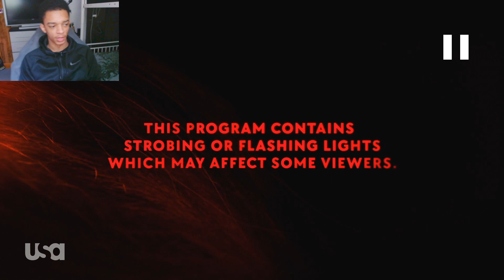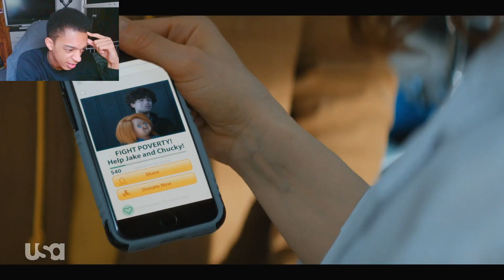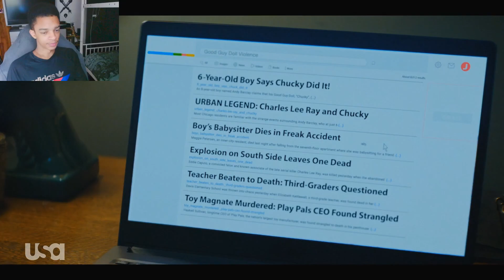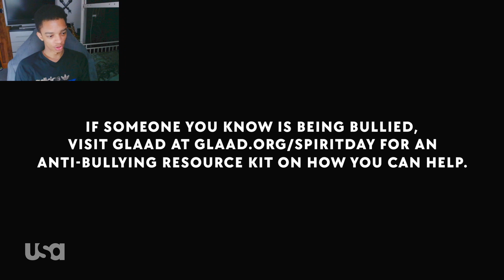Critics React To CHUCKY TV Series Episode 1 | REACTION & REVIEW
About The Chucky TV Series:
After a vintage Chucky doll turns up at a suburban yard sale, an idyllic American town is thrown into chaos as a series of horrifying murders begins to expose the town's hypocrisies and secrets. Meanwhile, the arrival of enemies and allies from Chucky's past threatens to expose the truth behind the killings, as well as the demon doll's untold origins as a seemingly ordinary child who somehow became this notorious monster.

Hello my name is Carlos Cyrus, my friends name is Dane and we're critics and this is our reaction & review to the Chucky TV Series Episode 1.

Comment any Movie / TV show you want me to react to and you will be responsible for the next reaction I post!